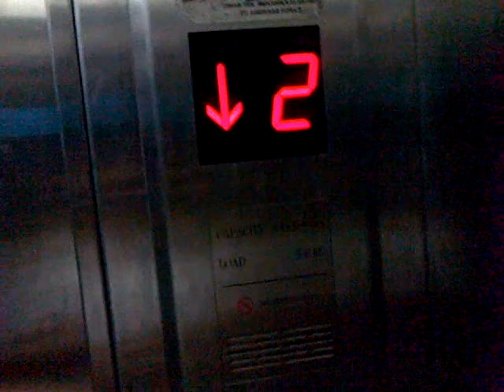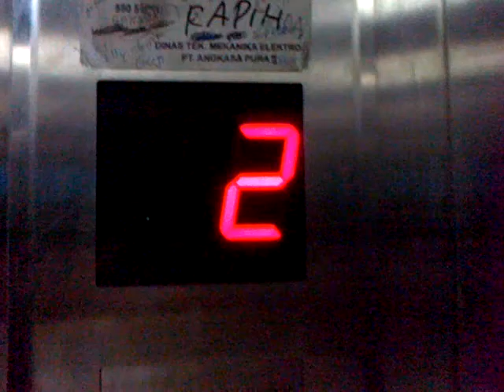Soekarno-Hatta International Airport: Line Elevator (Retake I)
This is the Line elevator at Soekarno-Hatta International Airport. Enjoy!

Building data:
Building name: Soekarno-Hatta International Airport
Location: Tangerang (Airport Rd.)

Elevator data:
Brand: Line
Capacity: 630 KG / 1260 lbs
Serviced Floors: 1, 2
Taken date: 1 July 2012